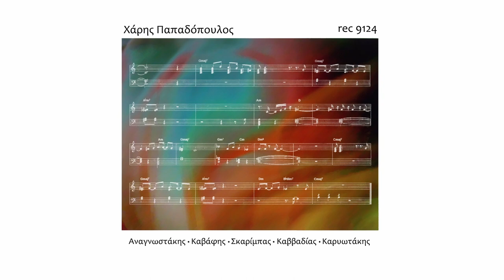Gynaika (apospasma) - Vasilis Lekkas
Haris Papadopoulos - Nikos Kavvadias

Ploutarhos Rempoutsikas cello
Stavros Arapidis guitar
Haris Papadopoulos piano
Nikos Vardis el. bass